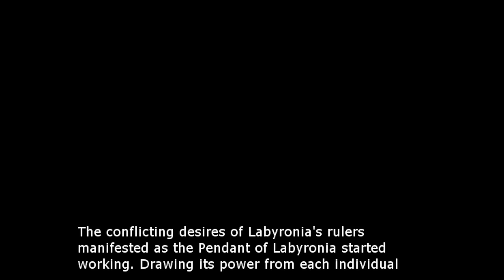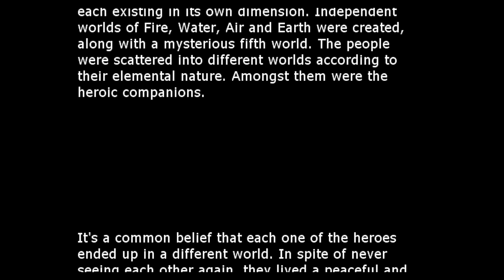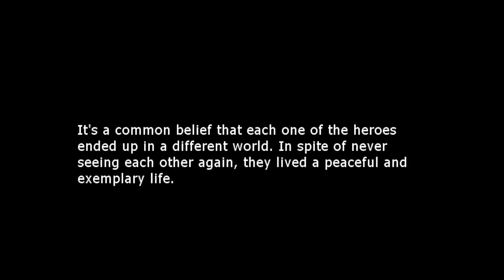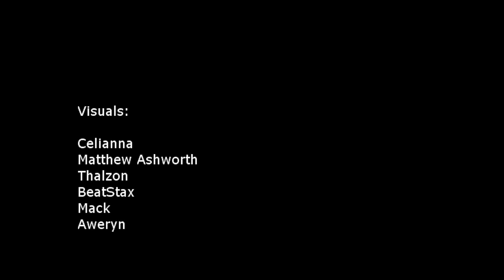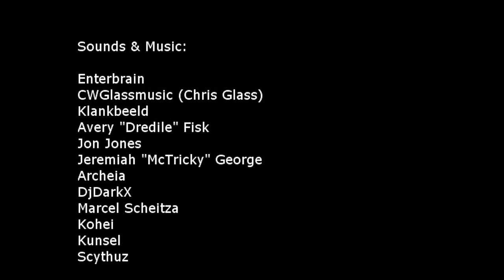Labyronia RPG II - Ep24 - Armagen